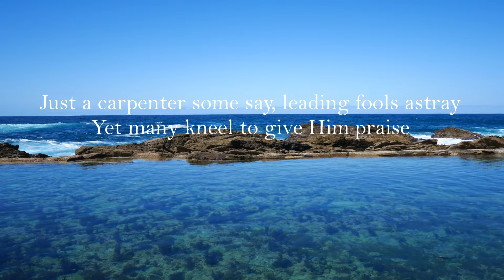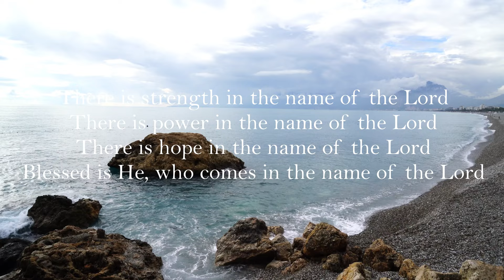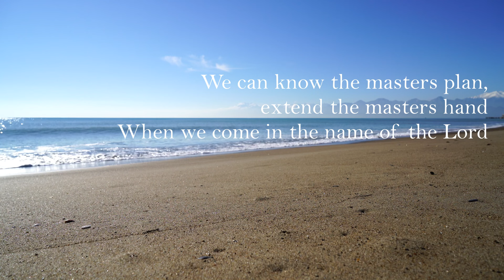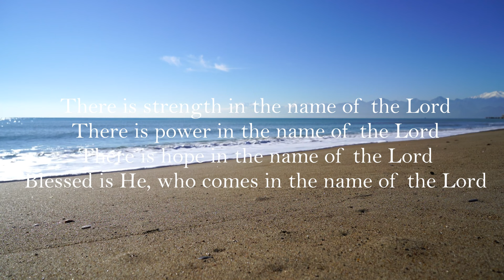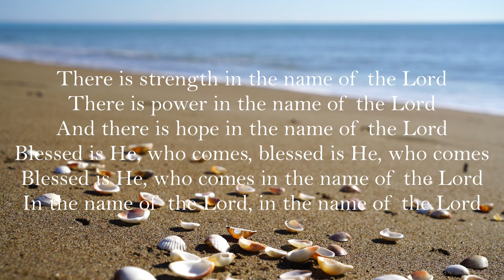In the Name of the Lord - Sandi Patty HD (Lyric Video)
There is power in the name of the Lord. Worship him with humility.